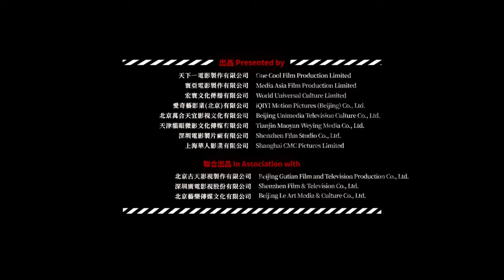Warriors Of Future | 2022| Official Trailer | [ Chinese ]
Releases 12th August,2022

Starting :
Louis Koo, Carina Lau and Ching Wan Lau

Plot :
Under the crisis of extreme environmental deterioration in the future, the fall of meteorites brings extremely lethal alien creatures, and the earth is caught in internal and external troubles. Mecha warriors was ordered to take risks and face the crisis head on.

Directed by  Yuen Fai Ng